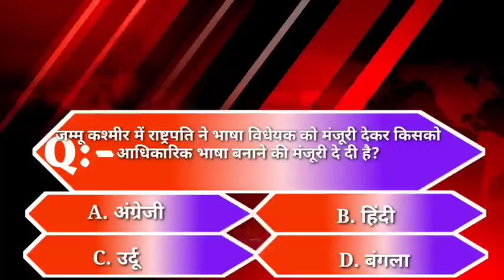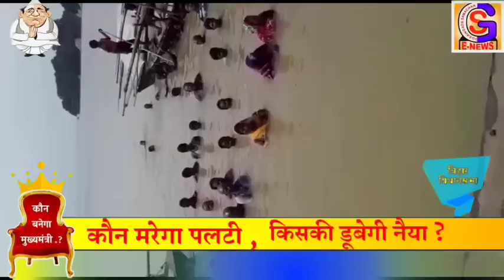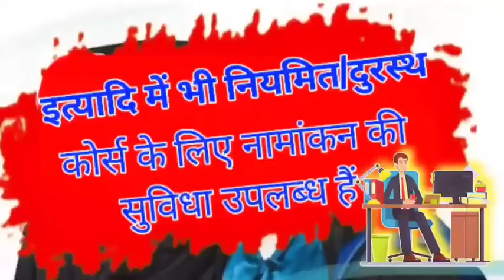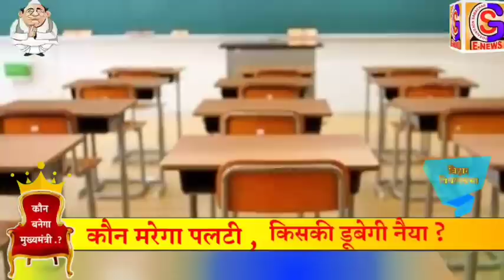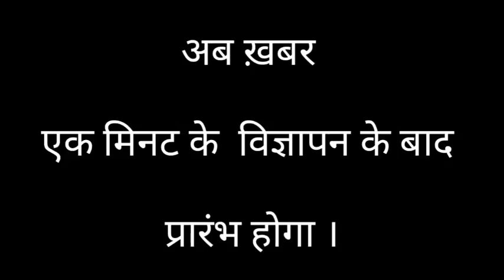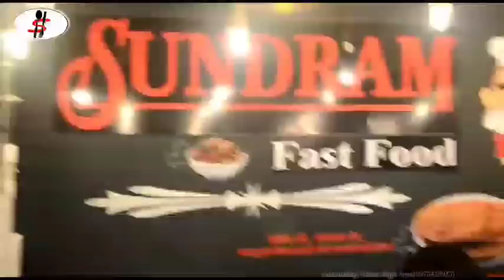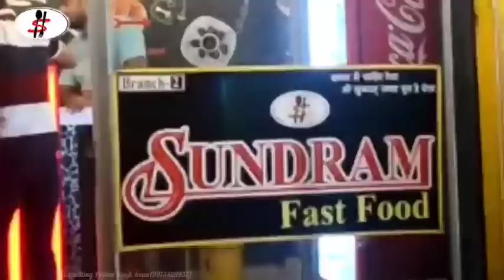BHAGALPUR-NAUGACHIA NEWS// भागलपुर, नवगछिया सहित आसपास की ख़बर (30/09/2020)//GSNEWS